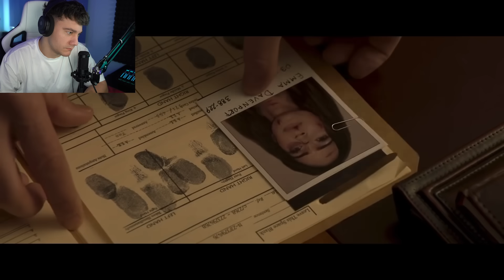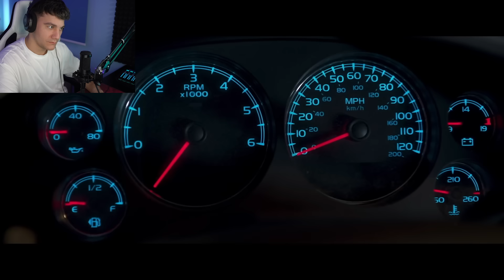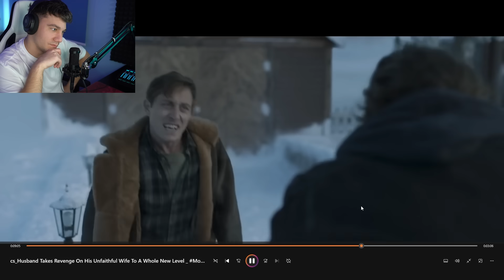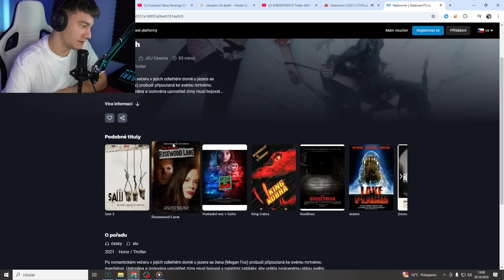MANŽELOVA POMSTA NEVĚRNÉ ŽENĚ BYLA PŘES ČÁRU..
KANÁL► @toastymovies1064@moviesummaries1463